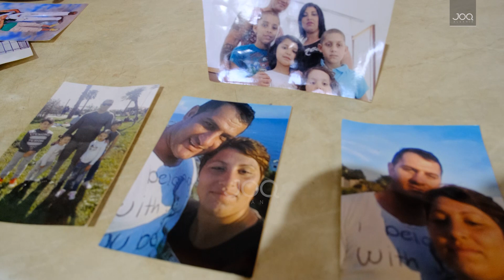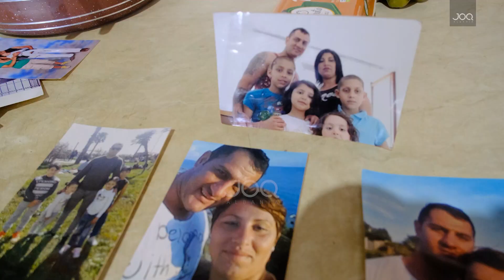Babai i 6 fëmijëve ndahet nga jeta/ Familja e tij në gjendje të mjeruar: Ju lutem, na ndihmoni!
Familja Dapi ka nevojë për ndihmën tonë!
Adresa: Kavajë
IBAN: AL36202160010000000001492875